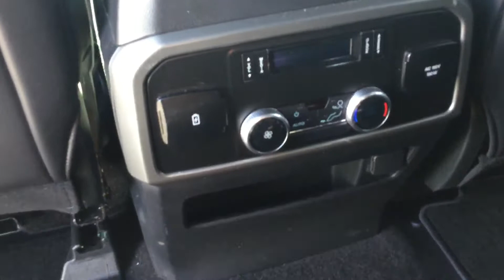October 31, 2020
20T0094 part 2